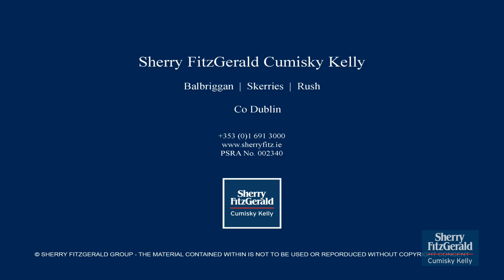1 Bremore Pastures Crescent Balbriggan Co Dublin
Sherry FitzGerald Cumisky Kelly